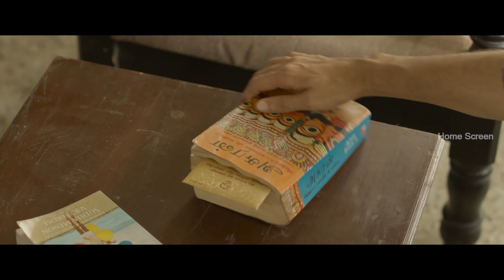Taramani Movie Scenes | Police searches for Vasanth in his house | Vasanth Ravi | Andrea Jeremiah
Watch Scenes from the movie Taramani is a 2017 Indian Tamil-language drama film written and directed by Ram. He co-produced the film with J. Satish Kumar under his production company Catamaran Productions. The film stars Andrea Jeremiah, Vasanth Ravi and Adrian Knight Jesly, with Anjali appearing in a cameo.

Written by Ram
Produced by Dr. L. Gopinath
Ram
J. Satish Kumar
Starring
Andrea Jeremiah
Vasanth Ravi
Cinematography Theni Eswar
Production
companies
Catamaran Productions
JSK Film Corporation